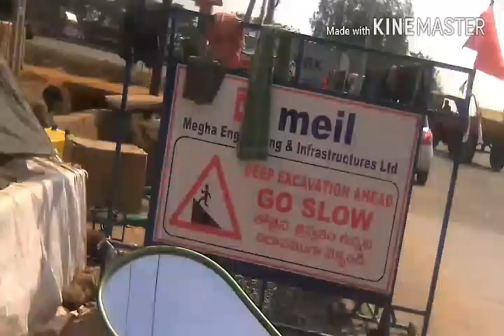My third ride highway hope u like it